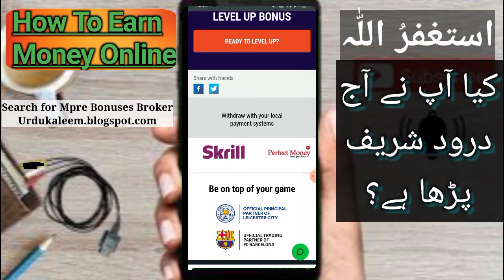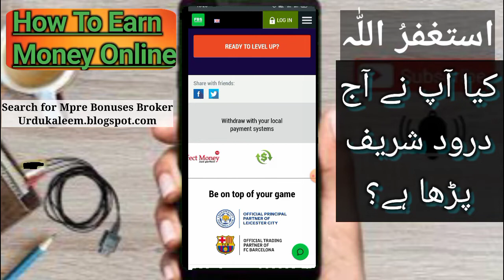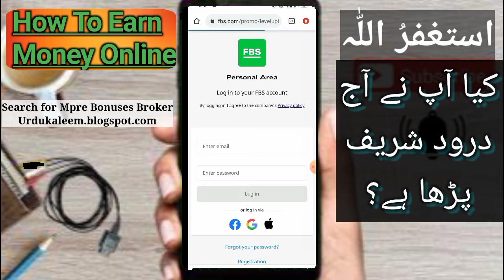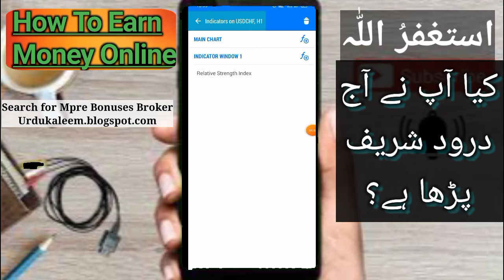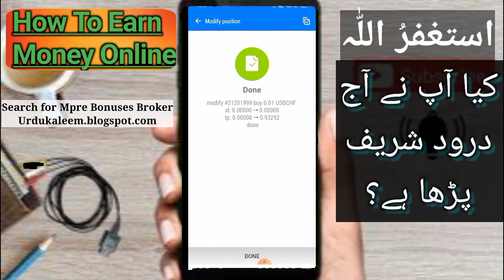No Deposit Bonus $140 Levelup | How To Trade With Levelup bonus | Levelup bonus Limitations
6ANX1U
code : 6ANX1U

6ANX1U
code : 6ANX1U

$100 see this video 👇👇
Create Octafx Account For Joining 👇

bestforexbonus,
Level up bonus
xm bonus,

bestforexbonus,